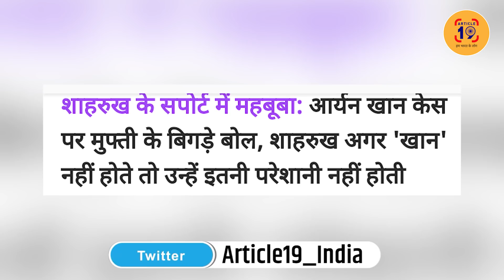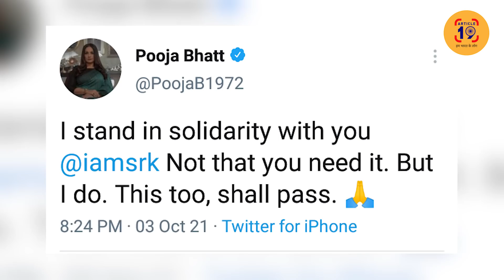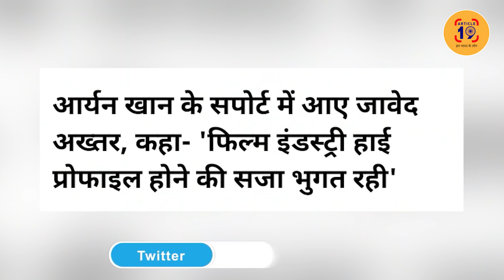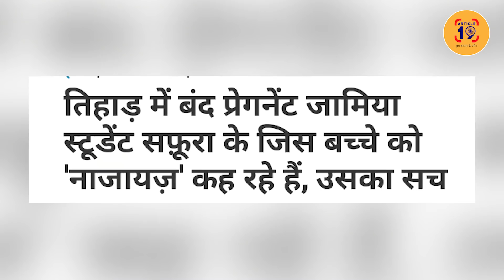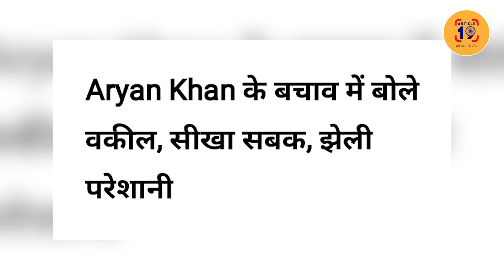शाहरुख़ चालाक हैं जो जुल्म-अन्याय के खिलाफ कभी नहीं बोलते । Navin Kumar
जिस जामिया से शाहरुख़ पढ़े वहां लाइब्रेरी में घुसकर उत्पात मचाया गया। लड़कियों को हॉस्टल में घुसकर पीटा गया। शाहरुख़ मस्त शूटिंग करते रहे। जेएनयू का नजीब पांच सालसे लापता है। शाहरुख़ ने कभी कुछ कहा? कफ़ील खान बच्चों का मुफ़्त इलाज करने के जुर्म में नौ महीने जेल में रहे। शाहरुख़ सफूरा जरगर पर भी नहीं बोले। आसिफ़ इक़बाल तनहा पर भी नहीं। भारतीय समाज को उनका योगदान क्या है?

फेसबुक @article19india,
ट्विटर @Article19_India